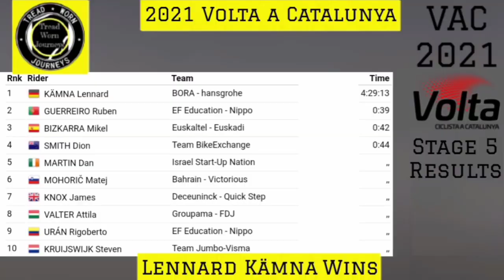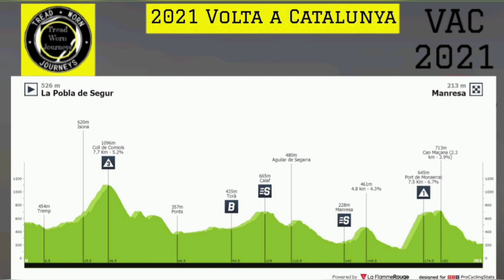Lennard Kämna Wins | 2021 Volta a Catalunya | Stage 5 | Solo Attack 11 km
Lennard Kämna Wins.
2021 Volta a Catalunya, Stage 5 Results. 11 km Solo Attack

Lennard Kämna from Germany and team (Bora-Hansgrohe) wins the stage in a solo attack.

Ruben Guerreiro (EF Education-Nippo) was second and Mikel Bizkarra Etxegibel (Euskaltel-Euskadi) finished third.

General Classification

1. Adam Yates (GBr) Ineos Grenadiers 18:45:27
2. Richie Porte (Aus) Ineos Grenadiers 0:00:45
3. Geraint Thomas (GBr) Ineos Grenadiers 0:00:49
4. Alejandro Valverde (Spa) Movistar Team 0:01:03
5. Wilco Kelderman (Ned) Bora-Hansgrohe
6. Esteban Chaves Rubio (Col) Team BikeExchange 0:01:04
7. João Almeida (Por) Deceuninck-QuickStep 0:01:07
8. Hugh Carthy (GBr) EF Education-Nippo 0:01:20
9. Sepp Kuss (USA) Jumbo-Visma 0:01:29
10. Simon Yates (GBr) Team BikeExchange 0:01:32

Photos / Images:

getty images
getty images sport
getty sport
Procyclingstats.com
Cyclingnews.com
Photonews
Eurosport.com

Music
2. Splice app (GoPro)

Upcoming events.
Gent-Wevelgem In Flanders Fields Dames
Gent-Wevelgem In Flanders Fields Mens
28 Mar 2021.